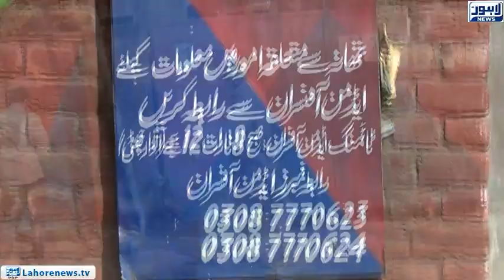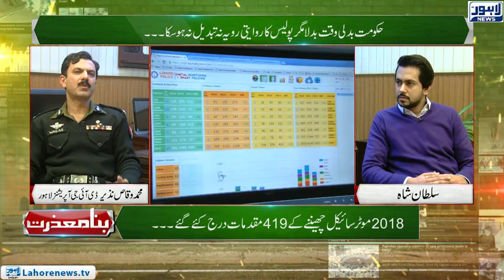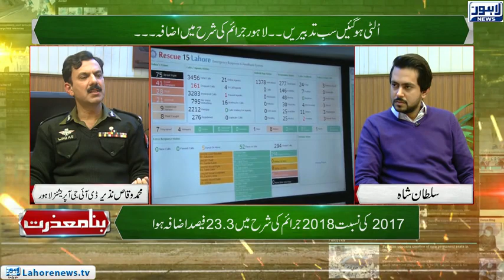Bina Mazzrat - Discussing Police reforms with DIG Operations - Part 02